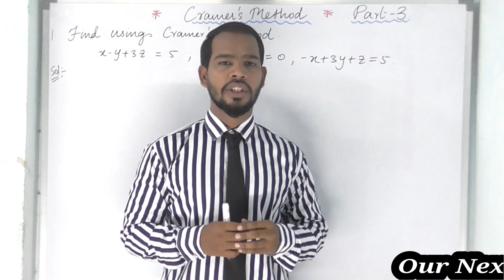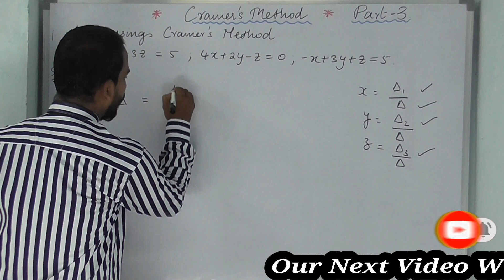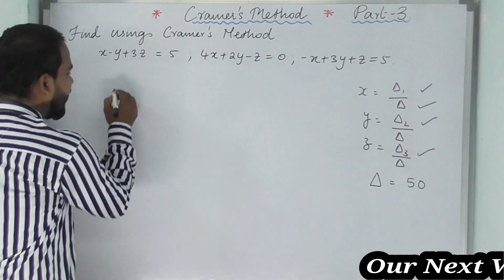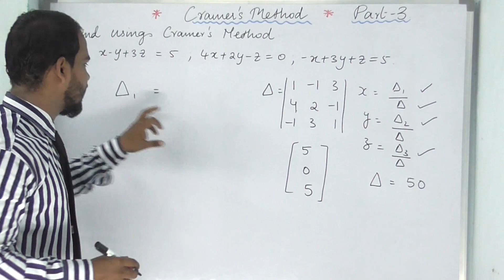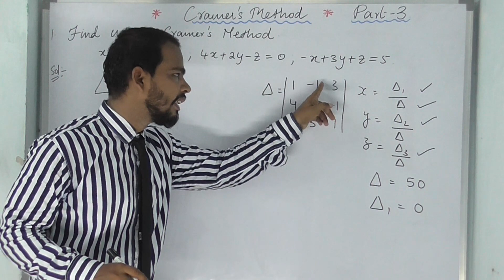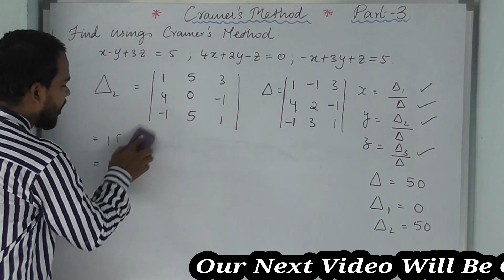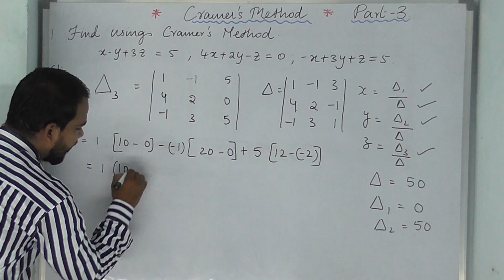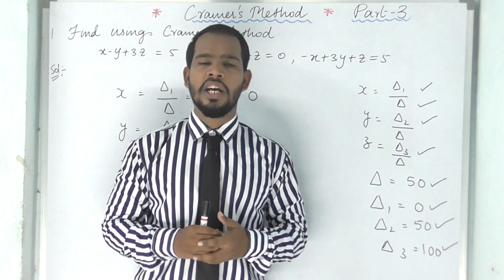Maths-Inter-1A-Cramer's Method -Clear Explanation for Public.